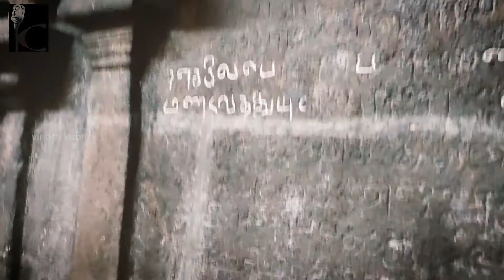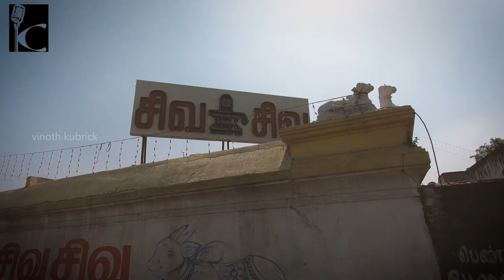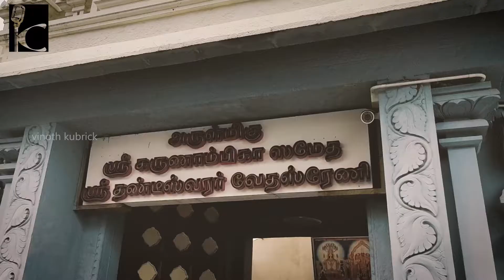வேளச்சேரி பெயர் காரணம் | VELACHERY HISTORY #33